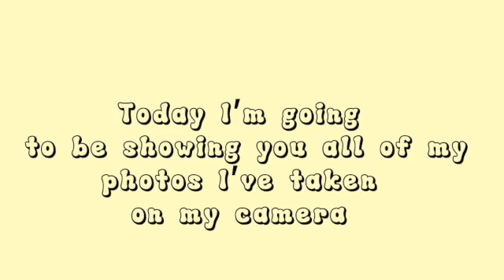NEW Intro 2022 + All the photos I've taken on my camera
Hellooooo everyone! Welcome or welcome back to Innerstarstudios13!
I have a few important announcements for y'all so let's just get into them!

FIRST All of my scripts for Drama in the Dollhouse Season one are completed!

SECOND I have been super busy this week so I wasn't able to finish filming the first episode.

THIRD I am extremely excited to begin this new chapter of my channel. Like they say good things come to those who wait!

That's all of the updates right now! I hope you enjoyed!
~Lizzie

Wanna Chat?
Wanna Collab?
Wanna Connect?

Also I have an AGIG(American Girl Instagram)
Follow me @innerstarstudios13 for BTS and (mediocre) photography

Outro song by @AGJitters